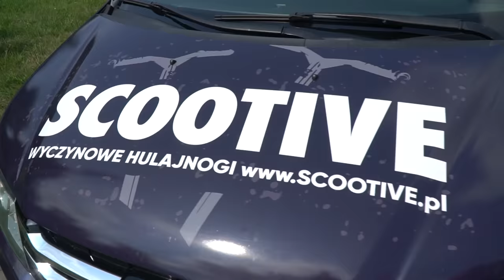RZUCIŁ W TOMKA HULAJNOGĄ! 😱 | VLOG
Siemanko, o to jest! Vlog z Suszu!
W dzisiejszym odcinku zobaczycie:
- kłótnia o wiatraki
- skateparkowe absurdy Tomeczka
- kilka trików od Teamu
- zły pomysł Jasia
- latająca hulajnoga Liska
- tradycyjne contesty!
- Tomek pokazał palucha!

Dziękujemy ekipie z Suszu za super dzień!
Do zobaczenia!
W wiadomości muszą się znajdować następujące informacjie:
- miejscowość, najlepiej w tytule maila,
- odległość od Warszawy w kilometrach,
- przykładowe zdjęcia miejscówki.
Kto wie, może następny trip będzie na Twój skatepark!
Pozdrawiamy Team Scootive!